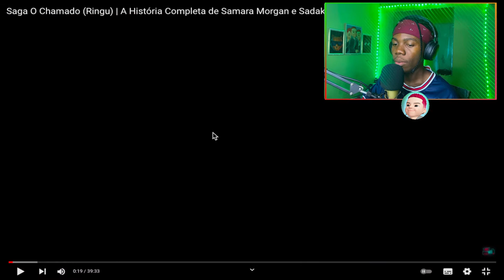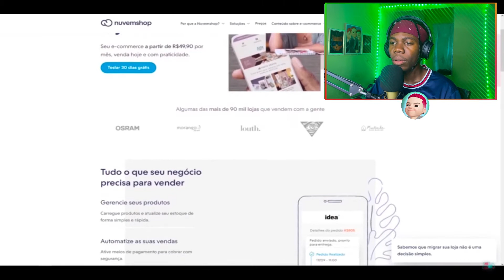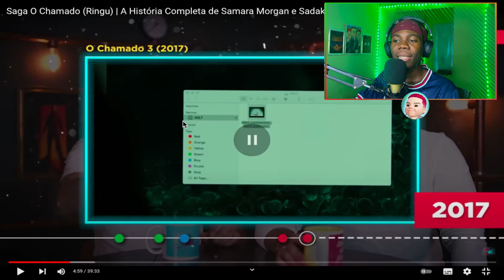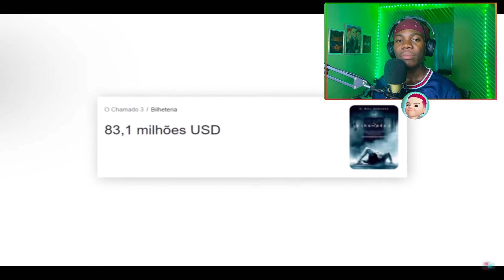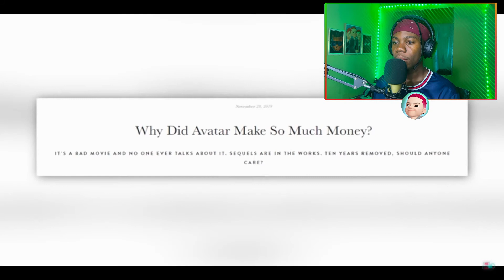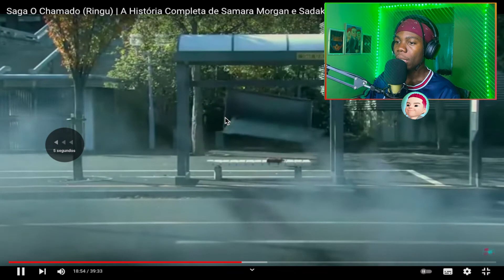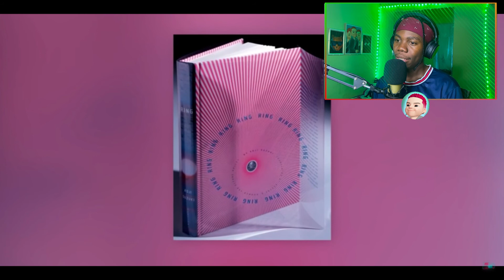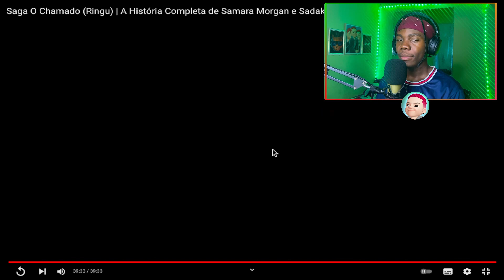GABRIEL REAGE @CanalPeeWeeSaga O Chamado (Ringu) A História Completa de Samara Morgan e Sadako PT.3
Original: GABRIEL REAGE  @Canal PeeWee Saga O Chamado (Ringu) A História Completa de Samara Morgan e Sadako PT.3

00:00 - Se inscrevam ;)
00:30 - Videos novos todos os dias!

🎥 Câmera: IPhone 11
🎙 Microfone: U-PHORIA UM2 USB audio interface C-1
🎬 Software de gravação e edição: OBS STUDIO | Adobe Premiere Pro 2022